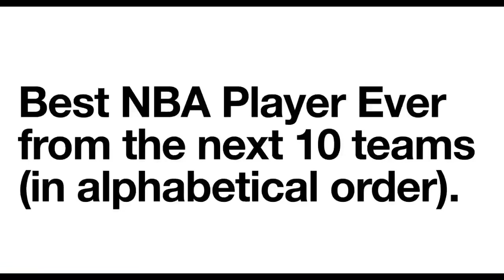Best NBA Player from the Next 10 NBA Teams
In this video you will see the best player from the next 10 teams. I made a second YouTube called Epic Trick Shot Master and I will occasionally post videos there.